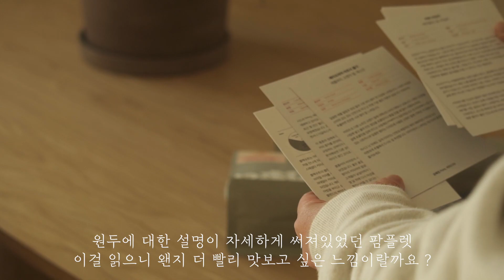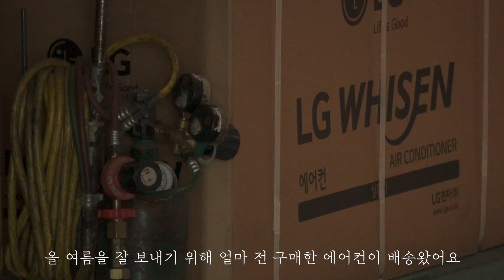집순이 전업주부 브이로그 _ 34평집 베란다 인테리어 , 2살 8살 반찬만들기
영상봐주시는 여러분 감사합니다 🙋🏻‍♀️ 좋은 하루 보내세요 🧡